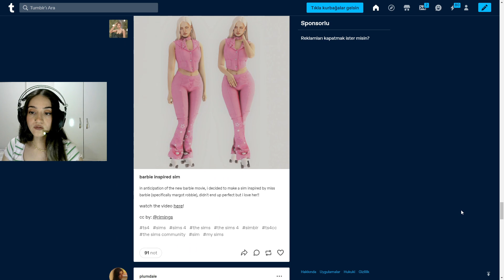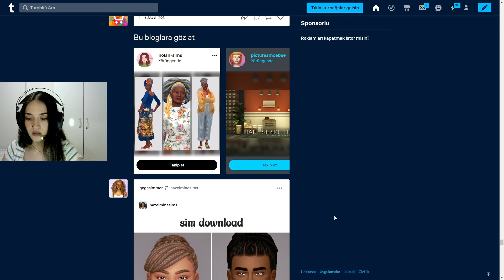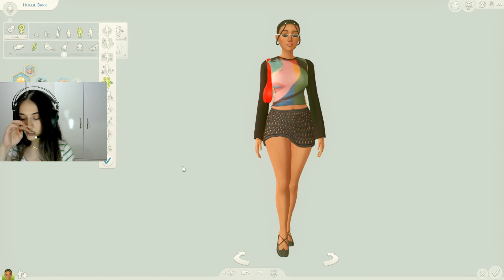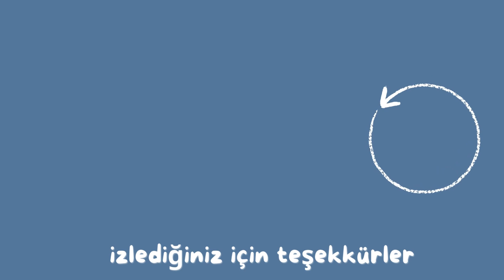20K ABONEYE ÖZEL CC ALIŞVERİŞİ // LİNKLERİYLE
Merhabalar 20 K aboneye özel bir cc alışverişi videosu paylaşıyorum.

♡Tüm Linkler!!! ♡

▶Video Kayıt Programı : GeForce Experience, obs
▶ Video Edit Programı : Apower Edit, Movavi
▶ Youtube Küçük Resim : Canva

-Youtube Müzik Kitaplığı-